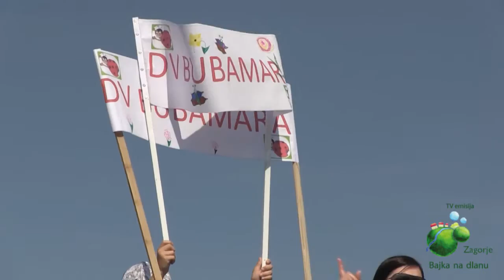Zabok Olimpijski festival dječjih vrtića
Tv emisija Zagorje bajka na dlanu
Urednik i voditelj Jasenka Haleuš
U organizaciji Sportske zajednice Krapinsko – zagorske županije sutra će na igralištu NK Mladost u Zaboku biti održan 14. Olimpijski festival zagorskih dječjih vrtića.